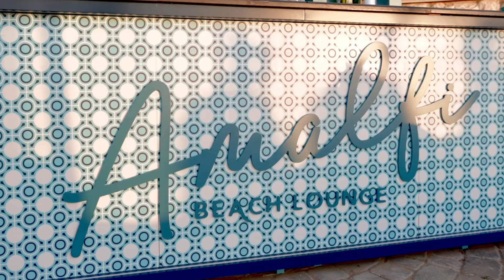What's On The Menu - Amalfi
On January 12, What’s On hosted the first Abu Dhabi Insiders event at newly opened Amalfi Lounge at Shangri-La Qaryat Al Beri. The stunning sunset soiree paired flavourful Mediterranean bites with refreshing sips and a stunning sunset in a relaxed alfresco setting…